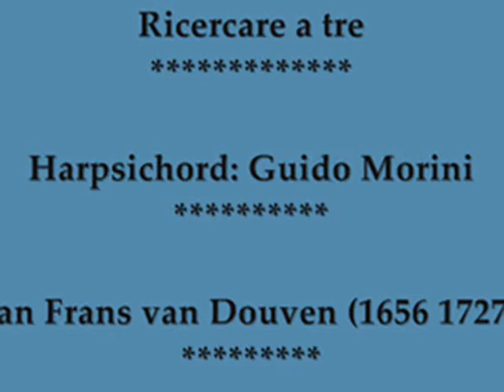Bach -Ricercare a tre - Offerta Musicale BWV 1079 - Harpsichord: Guido Morini *** J. F. van Douven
Ricercare a tre
dalla Offerta Musicale BWV 1079
Harpsichord: Guido Morini
*** Jan Frans van Douven (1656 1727)